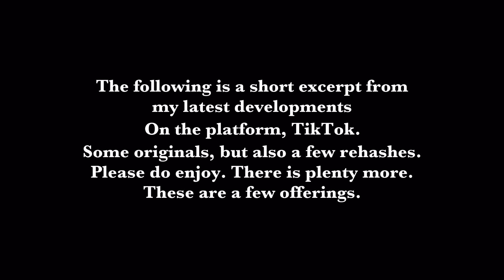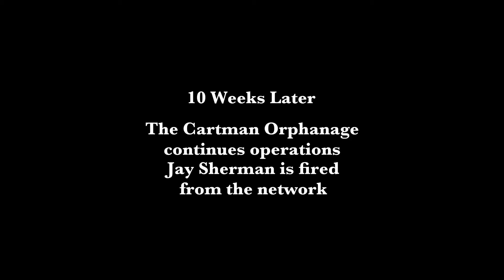Shorts from TikTok (AMV Short)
So... TCN has uploaded a few shorts on Tiktok. A couple of rehashes from the AMVs, and a couple of new shorts. It gives the studio ample ideas and more sources of videos in a quick amount of time. We present six shorts from the site.

1. Waku Waku! Not based on anything, but a humble start:

The Word's Finest Assassin Gets Reincarnated in Another World As An Aristocrat
The Critic

2. Sometimes, perverts need to be called out as perverts. Taken from my "This is Child Labor!" Short.

3. Another fight between the generations, another moment Peter ruins with his farts. Taken from my "Adults vs Kids" AMV.

The Simpsons
South Park
Codename: Kids Next Door
Fullmetal Alchemist (2003)
Fairy Tail
The Critic
Family Guy

4. Will they ever make enough Simpsons merchandise? Probably never. Taken from my "This is Child Labor!" Short.

The Critic
Family Guy

5. The service was terrible anyway.

Spongebob Squarepants
Fairy Tail
The Devil is a Part Timer
Family Guy
Histeria!
The Simpsons
Clarence
Thomas The Tank Engine (Allcroft/Mitton)

6. The darned things people say on television these days.

The Simpsons
Black Butler
South Park
Spy x Family
The Critic

Audio: Trumpet Voluntary "Prince of Denmark March"

All materials belong to their respectful owners. No infringement intended. Please support official releases.